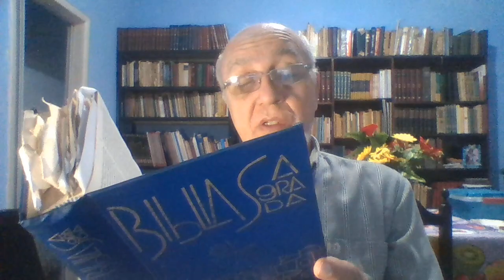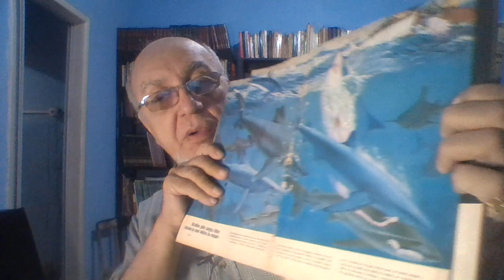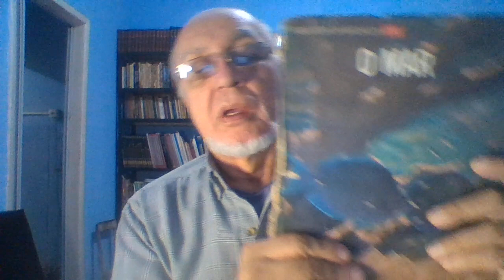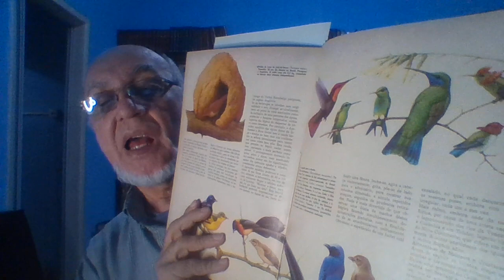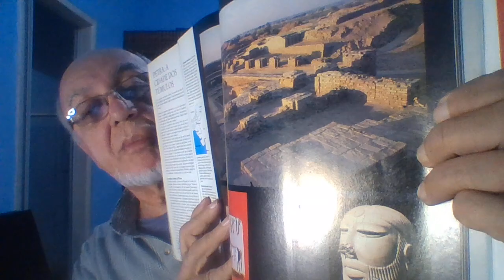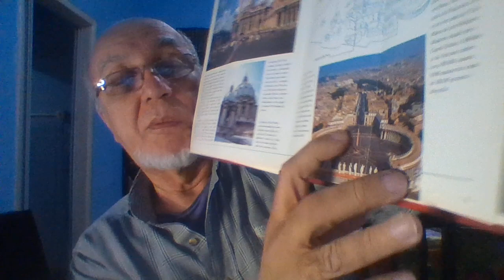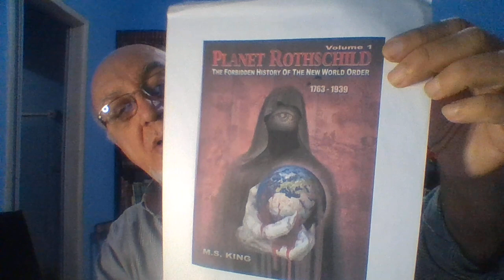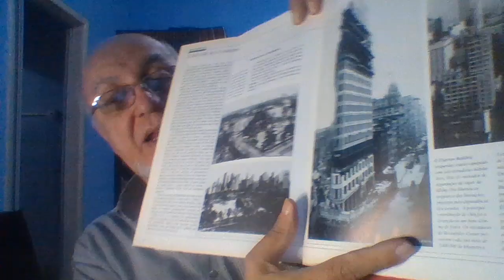O REINO DE DEUS A CIDADE DOS HOMENS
DEUS CRIOU TUDO COM O PODER DO SEU PENSAMENTO E TUDO É SUSTENTADO PELO SEU PENSAMENTO.
A PARTIR DO PRIMEIRO "FIAT" ATÉ A DOAÇÃO DA CRIAÇÃO INTEIRA À HUMANIDADE DIVINIZADA, ESTAMOS NA "VELHA ORDEM MUNDIAL". E ENTÃO, O HOMEM FAZ A REVOLUÇÃO DO NEOLÍTICO.
"DOMINAI SOBRE TODAS AS FERAS DO CAMPO, E SOBRE AS AVES DO CÉU, E SOBRE OS PEIXES E MONSTROS MARINHOS", DISSERA DEUS. "DOMINUS" SIGNIFICA "DEUS". DEUS NOS TORNOU DEUSES E REIS SOBRE SUA CRIAÇÃO...UMA CRIAÇÃO QUE CHAMO DE A VELHA ORDEM MUNDIAL.
NOS ASSENHOREAMOS DE TODO O PLANETA, DOMAMOS AS FERAS, AS PLANTAS E FLORESTAS;
DE CAÇADORES A CRIADORES, E DE COLETORES A AGRICULTORES, O HOMEM VAI TOMANDO O ESPAÇO DO PLANETA PARA TRANSFORMÁ-LO NO SEU REINO. RECUSA O REINO DE DEUS, QUER REINAR SOBRE UM TRONO NO QUAL SE COLOCA NO LUGAR DE DEUS.
EM SÍNTESE, ESTA É A REVOLUÇÃO DO NEOLÍTICO.
MAS DEVEREMOS ENFATIZAR QUE, DE TODAS AS MUDANÇAS REALIZADAS, UMA NÃO FOI CONSEGUIDA PELO HOMEM: O DOMÍNIO DOS OCEANOS E MARES. EM CONTRAPARTIDA, A TERRA FOI DEVASTADA. OS REBANHOS APRISIONADOS, AS PLANTAS TORNADAS HÍBRIDAS, E O SOLO DO PLANETA TOMADO PARA QUE - SENDO DESTRUÍDA A VELHA ORDEM - FOSSEM CONSTRUÍDAS AS CIDADES.
AGOSTINHO DE HIPONA ESCREVEU SEU CÉLEBRE LIVRO "DE CIVITATE DEI" = A CIDADE DE DEUS.  NÓS A TORNAREMOS "DE CIVITATE HOMINIBUS" = A CIDADE DOS HOMENS.
E SERÁ NA CIDADE QUE SE PROCEDERÁ A INDUSTRIALIZAÇÃO, O COMÉRCIO, A CRIAÇÃO DE INSTRUMENTOS QUE A HUMANIDADE JULGA NECESSÁRIOS PARA DOMINAR A TERRA E SEUS SEMELHANTES; A CIDADE, É, ASSIM, A MAIS MALDITA DE TODAS AS OBRAS HUMANAS.